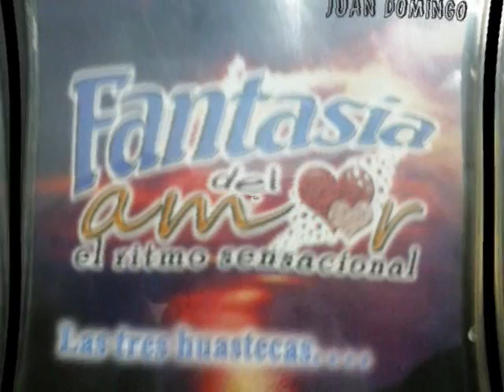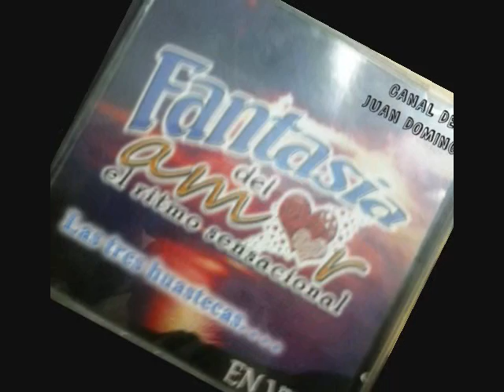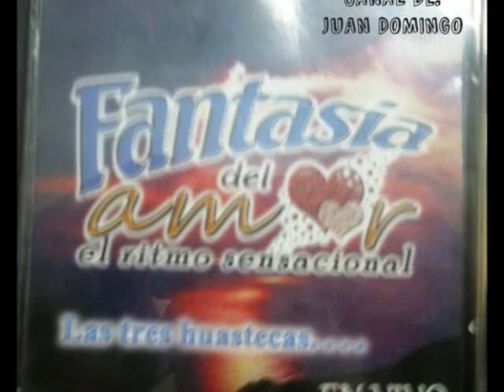GRUPO FANTASIA DEL AMOR, EL INCIENSO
FANTASIA DEL AMOR DE TEQUEXQUILICO, ORIZATLAN, HGO.
EL RITMO SENSACIONAL, A TODA BANDA